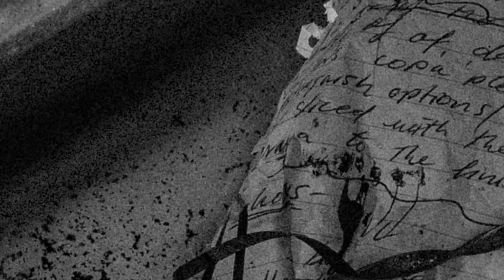KINGS KONEKTED - CORRUPTED CITIZENS (OFFICIAL TRAILER) 2015